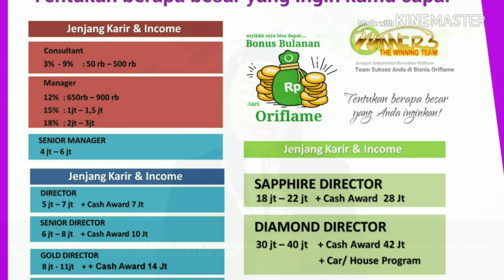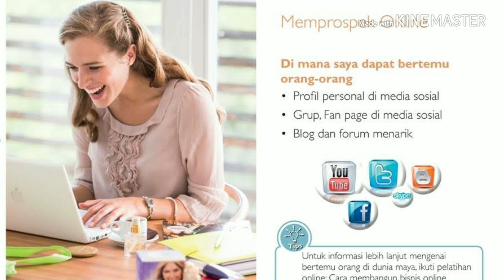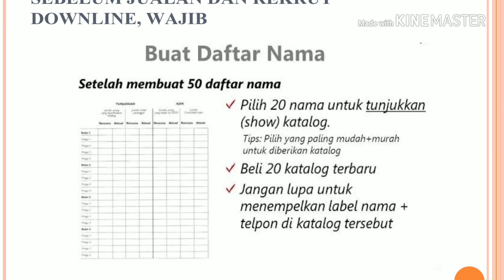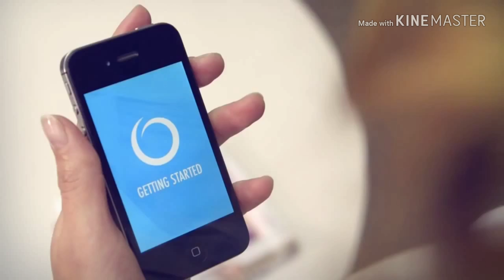Bagaimana Memulai Bisnis Oriflame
Apa saja yang harus dilakukan member baru Oriflame setelah mendaftar?… Sebelum memulai Anda  harus memastikan dulu apa alasan utama bergabung Oriflame?…

Apakah hanya ingin dapat diskon untuk pemakaian pribadi? atau ingin dapat keuntungan dari jualan atau ingin dapat penghasilan bulanan, berkarir sukses, dan menikmati semua rewards yang disediakan Oriflame seperti jalan jalan luar negeri gratis, mobil mewah atau rumah?

Anda pilih yang mana yaaa..

(2)  Senang aktifitas jualan, dapat keuntungan langsung 23% dari harga katalog, atau
(3)  Ingin menjadikan peluang ini sebagai bisnis untuk mendapatkan hasil bulanan, berkarir dan mendapatkan semua rewards dari Oriflame.

Jika Anda memilih pilihan ke-#3 ini adalah cara menghasilkan uang tanpa batas di Oriflame.
Berapa penghasilan yang bisa saya dapat dari menjalankan usaha Oriflame?

Besar kecilnya sangat tergantung seberapa banyak Anda merekrut dan membina jaringan Anda., pada tahap awal (1-6 bulan pertama sejak gabung)  Anda harus mendapatkan income seorang Senior Manager berkisar 5-7 juta/ bulan dan akan terus meningkat sejalan dengan usaha Anda untuk mengembangkan ke level lebih tinggi lagi.

Untuk itu simak hingga selesai panduan singkat ini, Anda akan mengetahui apa saja yg harus di lakukan di awal memulai bisnis Oriflame.

Selamat menyaksikan